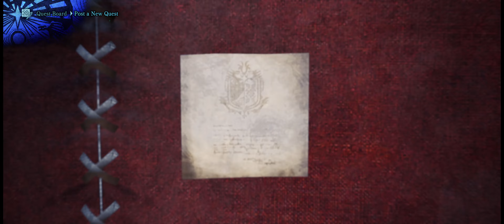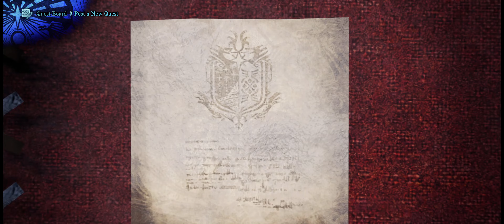Monster Hunter World | Fulgur Anjanath & Azure Rathalos | Great Sword | #37 | 5900X | RX6800XT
0:00 - Seliana
6:12 - Hunt a Fulgur Anjanath
59:20 - Hunt an Azure Rathalos
1:40:00 - Hunt an Legiana